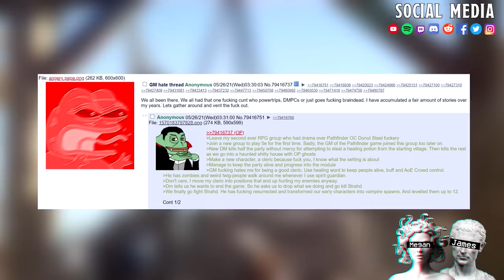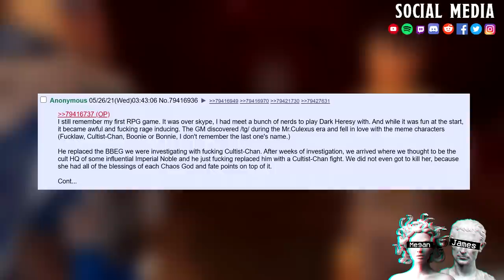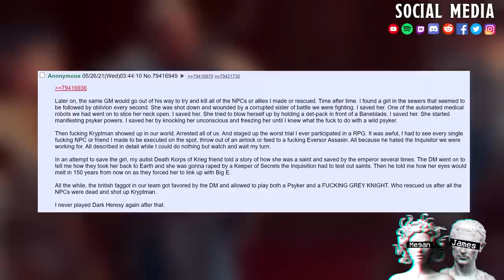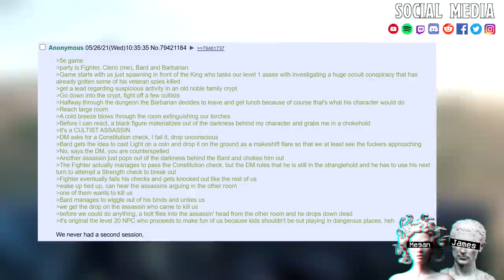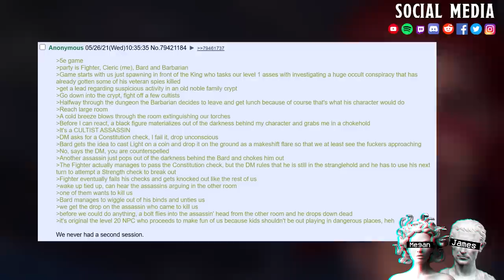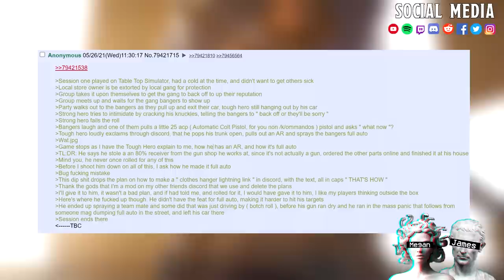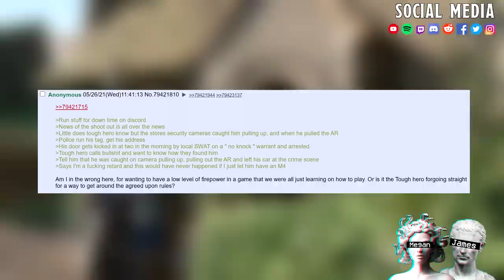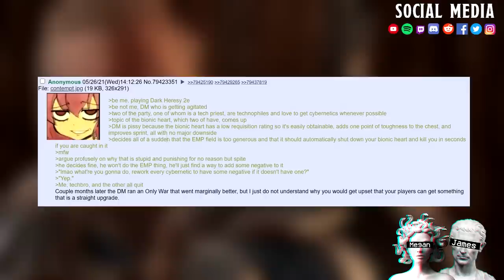ÇÚR§ÈÐ Dm &ÇÚR§ÈÐ Pc || All My Players Are Wanted By The ATF